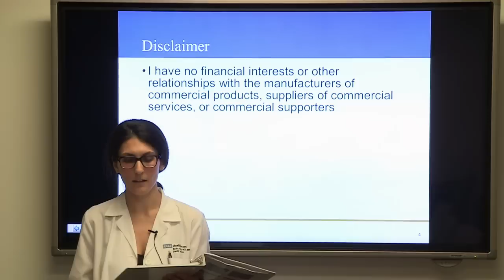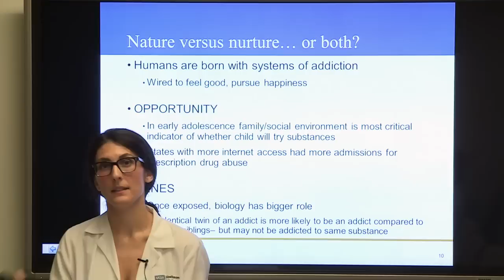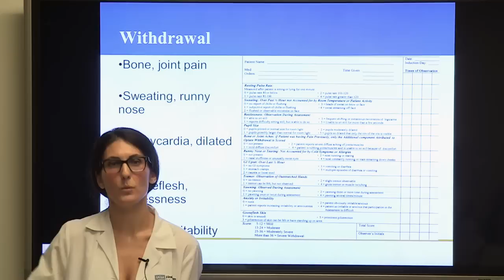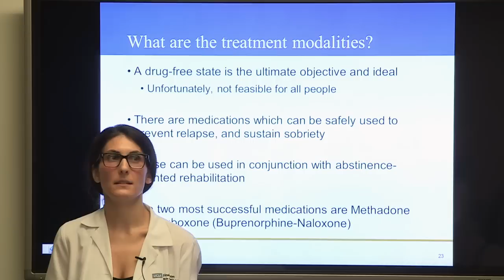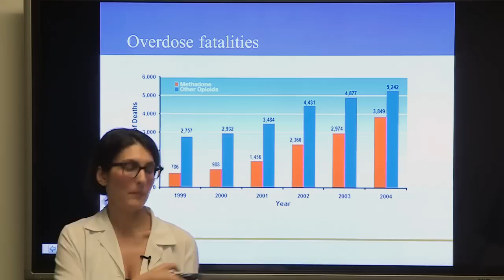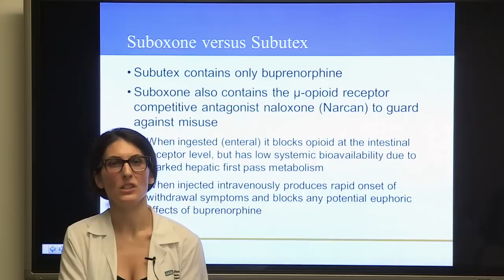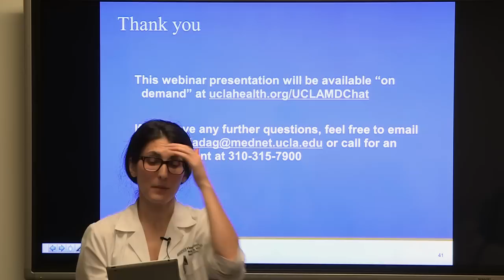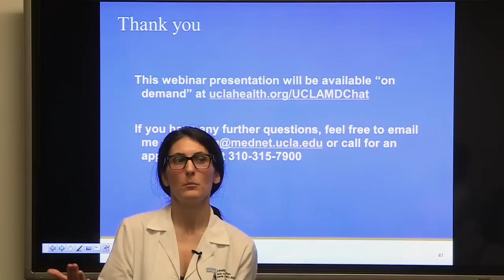Opioid Addiction and its Treatment, Dr. Belis Aladag | UCLAMDChat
UCLA physician Belis Aladag, MD, MPH, discusses opioid (prescription pain killers, heroin, etc.) dependence and available treatments. Methadone maintenance and buprenorphine (Suboxone, Subutex) therapy will be discussed in detail as the two most successful treatment modalities for this prevalent public health issue.